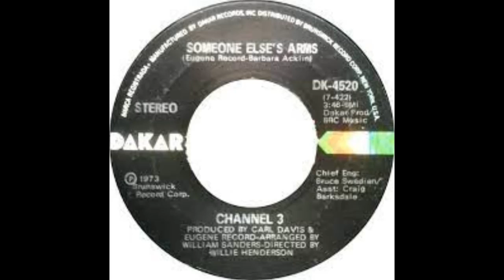Someone Else's Arms - Channel 3 - 1973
Channel 3 was a Chicago based group comprised of Jerome Johnson, Leonard Mitchell, Robert Thomas, and Larry Blasingame. Their cover version of Barbara Acklin's 1970 single, Someone Else's Arms, was the B-side to their 1973 single release on the Dakar label titled, The Sweetest Thing.